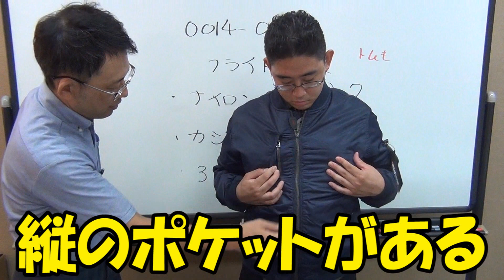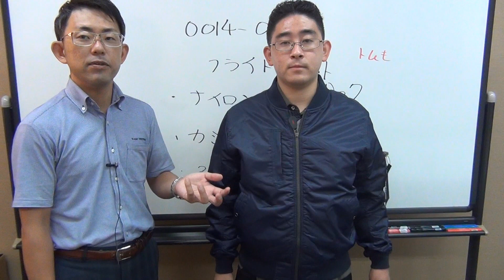桑和フライトジャケット0014－00はトップガンマーベリック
【目次】
0:00 オープニング
0:27
2:00
2:43